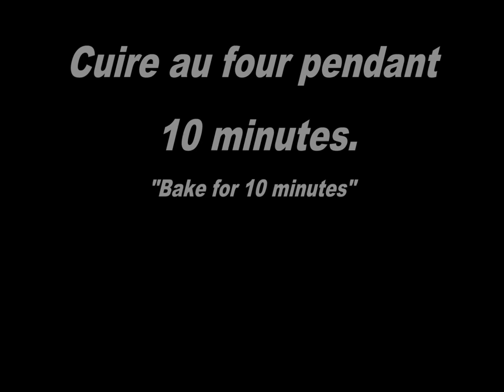French Cooking Project